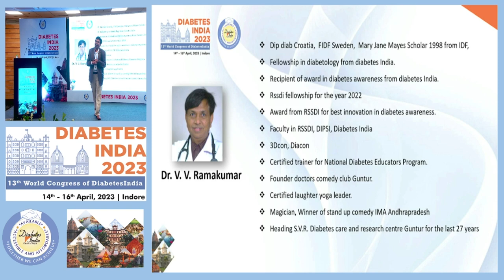Dr. V. V. Ramkumar | Diabetes India 2023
Topic: Using Magic Tricks in Diabetes Education/ Diabetes Education Through Magic